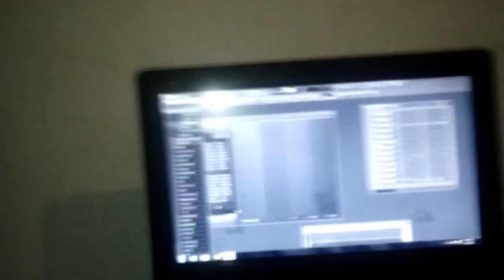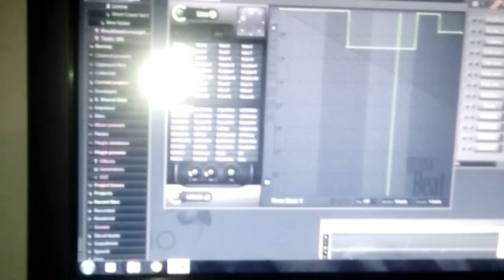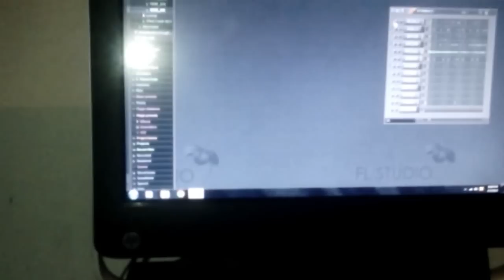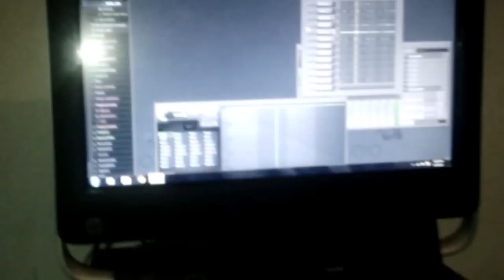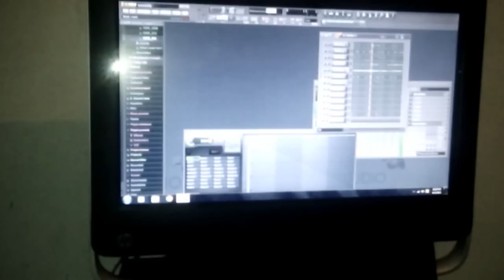Ele' on the beats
A sneak peek at my production skills